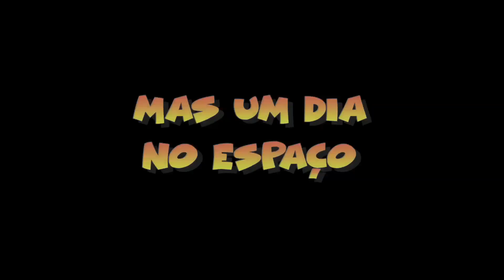Duas Caudas: Uma Aventura Espacial - Trailer Oficial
Nos cinemas a 11 de Julho! Depois de se tornarem melhores amigos, um castor e um gato embarcam numa missão perigosa para resgatar os seus amigos que foram raptados por extraterrestres.